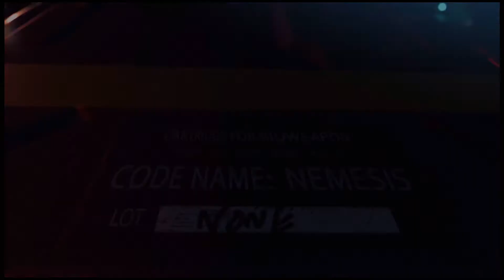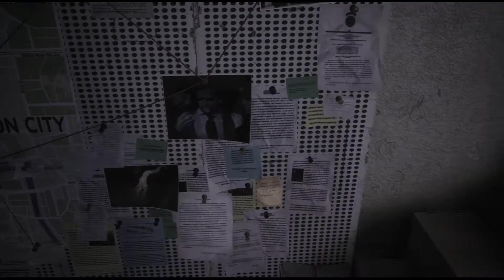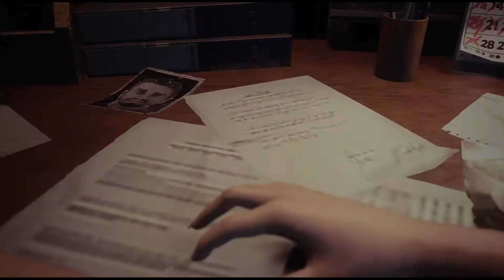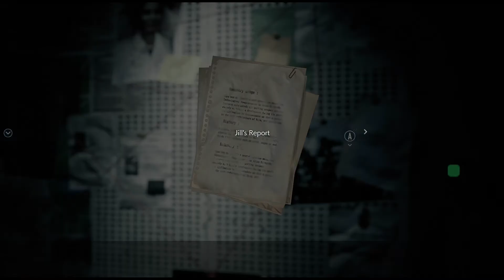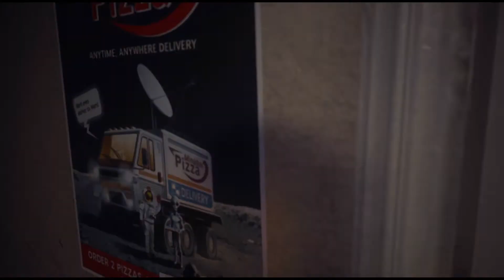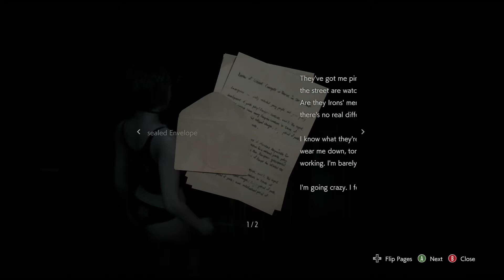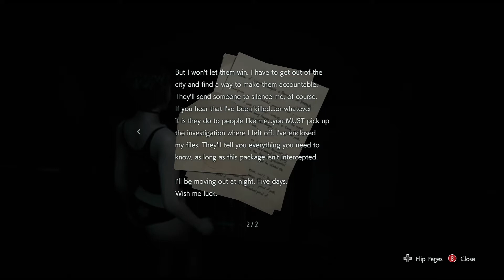RESIDENT EVIL 3 REMAKE Playthrough Gameplay INTRO - ENJOY! (RE3 JILL V)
- Exclusive portal for the supporters!

AND to this AMAZING gameplay of Resident Evil 3 Remake Clraire Route Never played before only the classic Resident Evil 3.

Resident Evil 3 is a survival horror game developed and published by Capcom. The game is a remake of Resident Evil 3: Nemesis (1999), and follows Jill Valentine and Carlos Oliveira as they attempt to survive a zombie apocalypse while hunted by the intelligent bioweapon Nemesis. It is scheduled for release on Windows, PlayStation 4, and Xbox One on April 3, 2020.

On September 28, 1998, 24 hours prior to the events of Resident Evil 2, former Special Tactics And Rescue Service (S.T.A.R.S.) member Jill Valentine attempts to escape from Raccoon City.

This is the new Resident Evil 3 Remake, The gameplay focuses on exploration, puzzles, and combat; the main difference from its predecessor are the branching paths, with each player character having unique storylines and obstacles. , Love Resident evil games also kwon as Biohazard in Japan  ENJOY!

Streaming on
Tuesday, Wednesday, Friday and Saturday at 3:15 pm cst